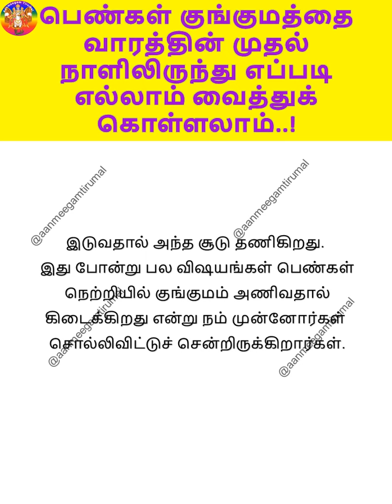பெண்கள் குங்குமத்தை வாரத்தின் முதல் நாளிலிருந்து எப்படி எல்லாம் வைத்துக் கொள்ளலாம்..!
பெண்களின் உடலுக்கு நன்மையை தரும் குங்குமம்: பெண்கள் அணியும்
குங்குமத்திற்கு பின்னால் மிக பெரிய கதை ஒன்று சொல்லப்படுகிறது. பெண்கள் நெற்றியில் குங்குமம் வைப்பதால் பெண்களின் கருப்பை ரோக்கியமடைவதாகவும், இதனால் தான் திருமணம் முடிந்த பெண்களை நெற்றியின் வகுட்டில் பொட்டு வைக்கிறார்கள் என்றும் சொல்லப்படுகிறது.